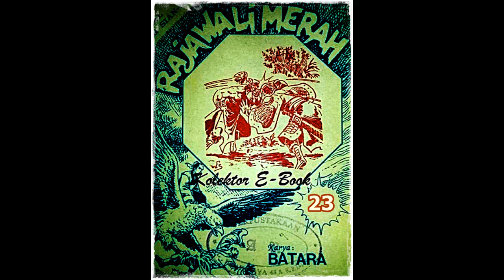Seri Cerita Silat Rajawali Merah Jilid 23